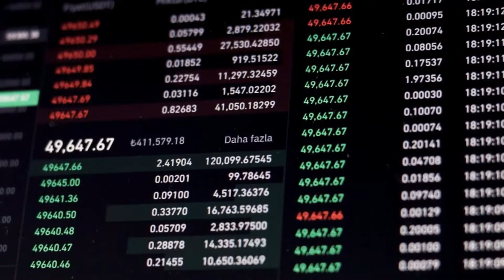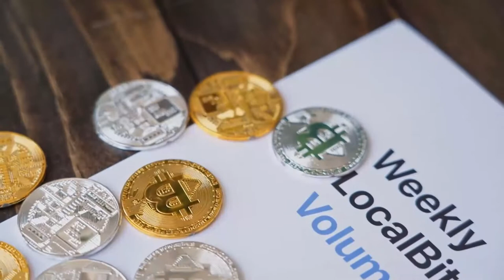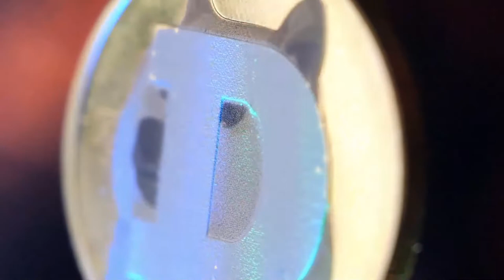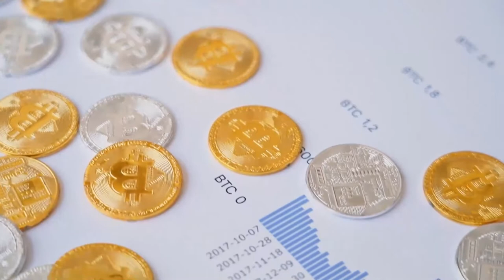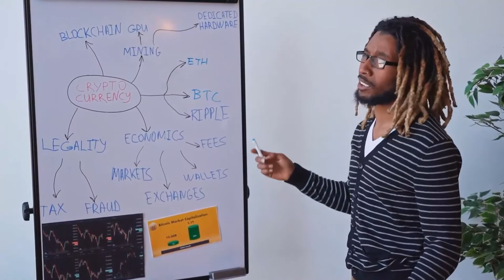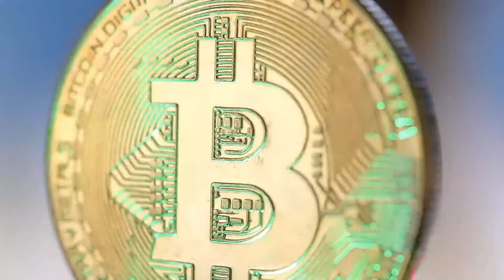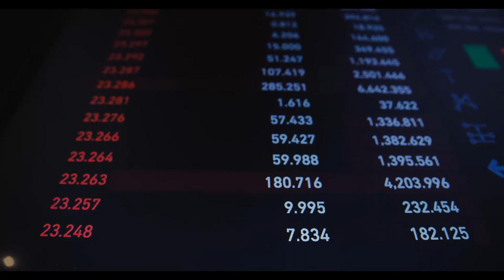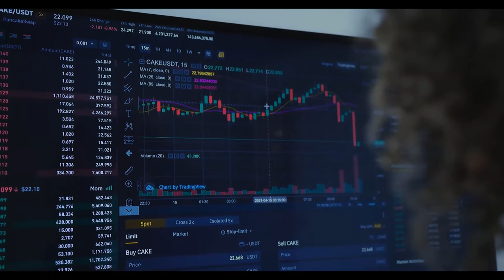On This Date EOS WILL GO TO MARS - EOS Price Prediction 2023 To 2030 - Should I Invest in EOS